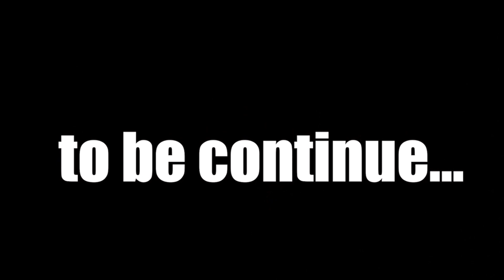MARVEL SPIDERMAN SERIES CHAPTER 2 | The green menace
Hi!!! Here I bring you the second chapter, thanks for supporting the series, I hope you like this second episode where things get complicated for our arachnid friends
CHAPTER 2
Our chapter begins with Wilson Fisk attacked by a mysterious green masked man , who says he is looking for revenge, days later the officer calls Spiderman to help protect Wilson (the kingpin) from possible threats, everything seems like a normal mission. Although Miles seems ready, Peter is not quite sure how the young spider-man will act, but things get complicated with the appearance of the ... 😏

I hope you enjoy this second episode, it is longer than the first so ,get a soda, some popcorn or something to eat and enjoy the episode :D